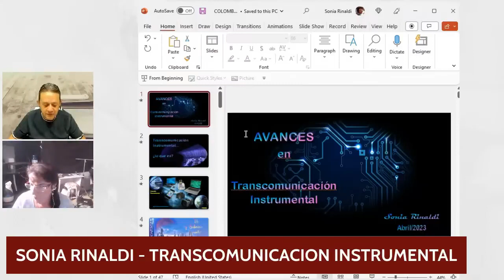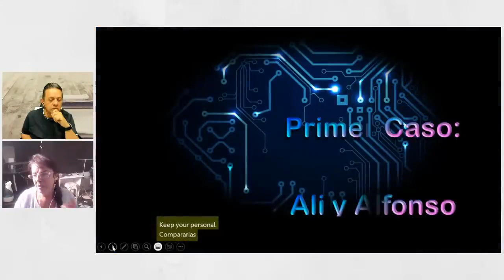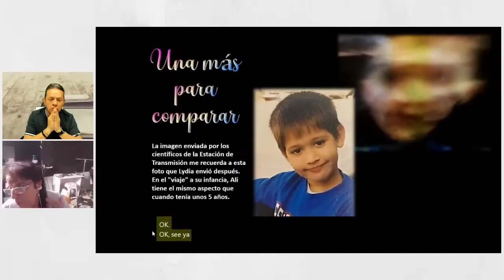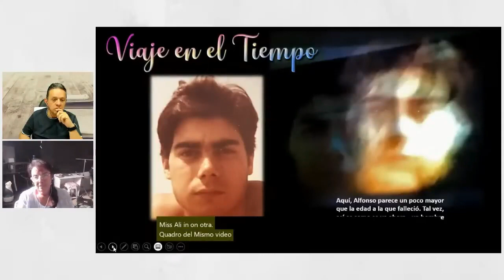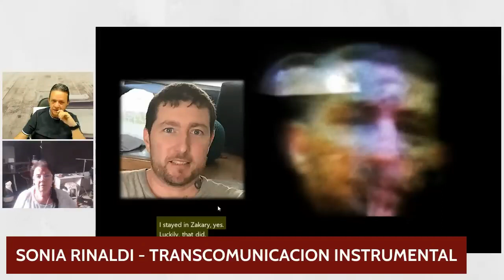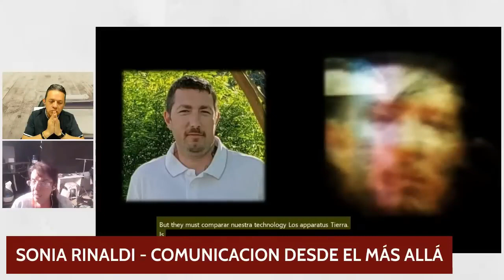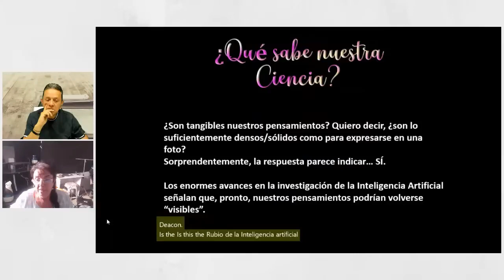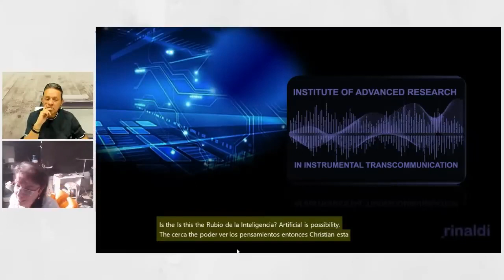Comprovação Científica de que a vida Continua Após a Desencarnação com Sonia Rinaldi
Assista a este trecho da Live exclusiva com Sonia Rinaldi, realizada no canal   @ChristianArgüelloGómez  este vídeo, a pesquisadora renomada brasileira discute a vida após a morte e apresenta provas científicas de que a vida continua após o desencarne. Não perca a chance de aprender mais sobre esse tema fascinante.  Assista agora e deixe seus comentários!